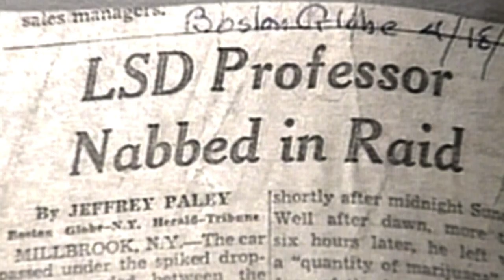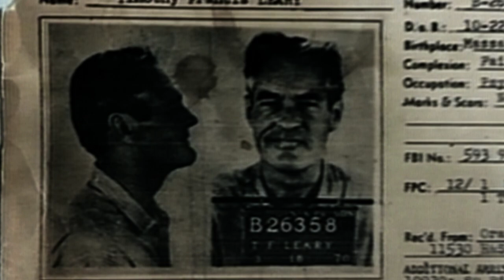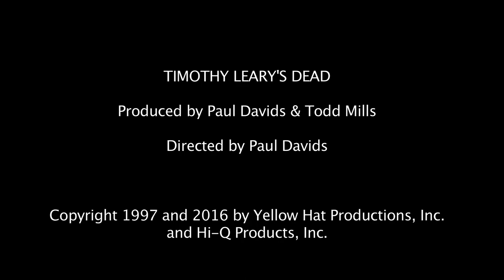TIMOTHY LEARY'S DEAD TRAILER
This biographical feature documentary, filmed with Timothy Leary (with his full cooperation) during the last year of his life, caused a sensation when released in 1997 soon after Leary's death, with reviews in almost every major newspaper and magazine, including the New York Times (reviewer Janet Maslin said it was the perfect parting vision of the ex-Harvard professor who promoted LSD and the "Psychedelic Movement") and even Playboy. It was the hit of the Toronto Film Festival with lines around the block to see it. Incredible that Leary, once a distinguished professor who wrote dozens of books, was arrested for possession of two joints of marijuana and spent 5 years in prison (including extra time because he escaped). Richard Nixon called Leary "The Most Dangerous Man Alive" because Leary urged youth to "Turn on, Tune in and Drop Out" with psychedelic drugs: pot, LSD, psilocybin (magic mushrooms) and Peyote (mescaline). In the last 27 years, director Paul Davids has made about a dozen other films, most on controversial topics from flying saucers ("Roswell," "Accidental Truth") to "The Life After Death Project 1, 2 and 3," "Jesus in India," "The Sci-Fi Boys" and "Marilyn Monroe Declassified."